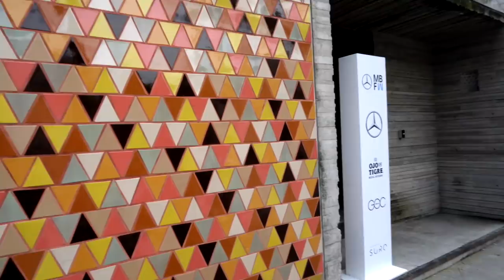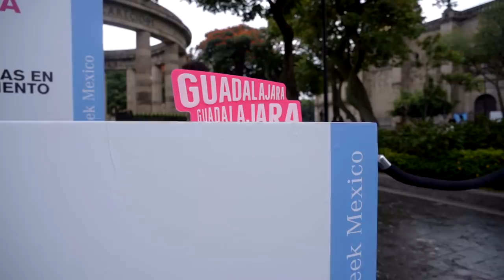Guadalajara nos inspira: Alfredo Martínez | Julia y Renata | Benito Santos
00:00 - Intro Guadalajara nos inspira
00:12 - 01:08 Alfredo Martínez
01:09 - 3:19 Julia y Renata
3:20 - 5:02 Benito Santos